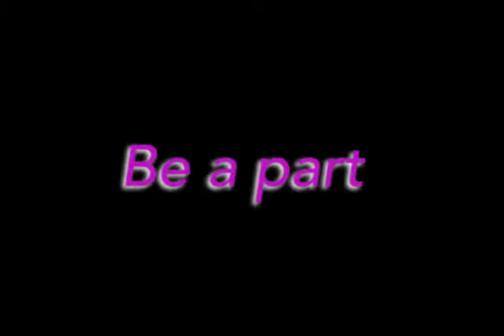Discovery Invitational Preview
The 2018 PKBGT Discovery Invitational is the Inaugural Championship Event for PKBGT Discovery Series players! We are excited to launch this event to bring together players 8 to 12 from across the PKBGT in this exciting event featuring great golf and world class facilities. The Championship will be hosted at the Palmetto Dunes Oceanfront Resort in Hilton Head Island, South Carolina the weekend of November 17-18, 2018

The event will feature two levels of play in the PKBGT Discovery Series, a Championship Division playing 36-holes (18 each day) from approximately 4,500 yards and a Sub-junior Division playing 18-holes (9 holes each day) from approximately 1,800 yards. Registration is first come, first serve for players who were invited. Invitations were sent based on participation with the PKBGT and the Discovery Series.